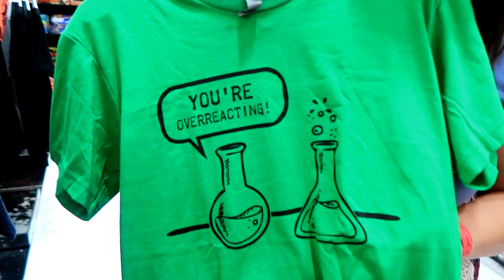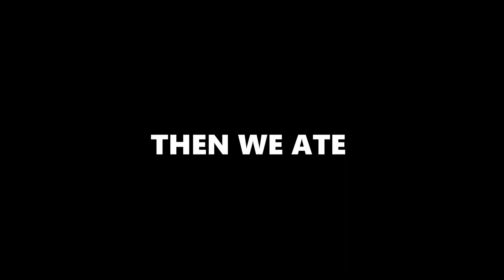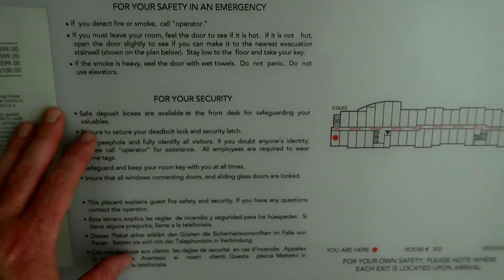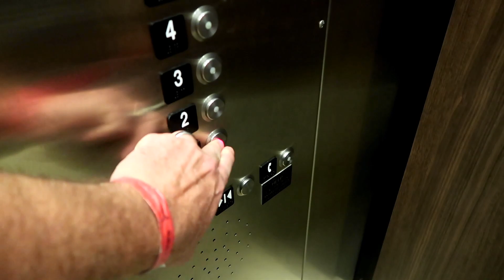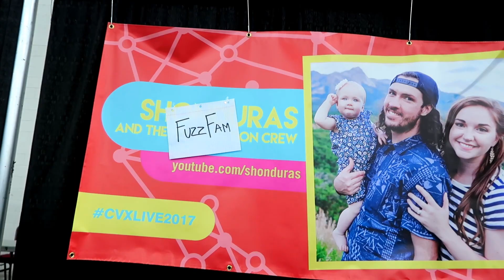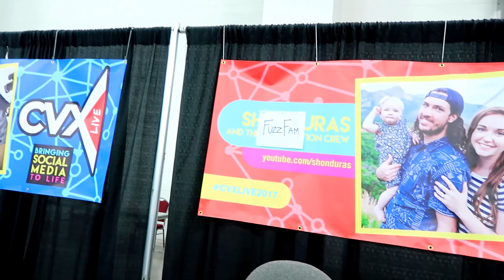WE STOLE SHONDURAS'S BOOTH! (CVX LIVE 2017)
We stole Shonduras's booth at CVX Live 2017! This was our first year attending this event - it was awesome!

Welcome to FuzzFam! I am a Police Officer and this is my family life. We upload family vlogs, police stories, short skits & family friendly videos!